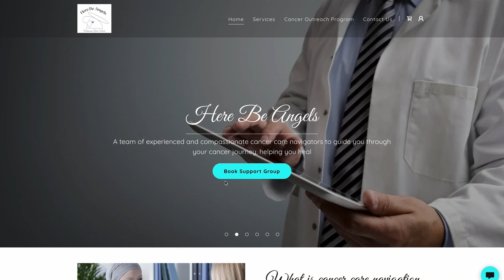Understanding Mucositis: A Side Effect from Cancer Treatment | Symptoms, Management, & Home Remedies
In this informative video, we delve into the topic of mucositis, an inflammation of the mucosal membrane that can occur as a side effect of cancer treatment. Join us as we explore the various aspects of mucositis, including its symptoms, presentation, and management.

Mucositis can affect the entire lining of the tube running from your mouth to anus, making it uncomfortable and challenging for patients. The visible signs can include redness, ulcers, and sores in the mouth, while the intestinal areas may be characterized by pain. As a result, eating and drinking may become difficult, leading to nutrition and hydration problems.

This video explains that the rapid growth of mucosal membrane cells makes them highly susceptible to cancer treatments like radiation therapy and chemotherapy. We also shed light on the healing process, exploring why small cuts inside the mouth may heal faster than external wounds on the skin.

The most common symptom of mucositis is pain, which can progress to the formation of ulcers that may bleed. Eating becomes increasingly uncomfortable, and swallowing even liquids can become impossible in advanced stages. The World Health Organization categorizes mucositis into four grades, ranging from mild discomfort to the inability to consume any nutrition orally.

To alleviate the discomfort and manage mucositis, we discuss several approaches. These include using gentle toothbrushes or gauze to clean the teeth and mouth, avoiding alcohol-based mouthwashes, and introducing a homemade mouthwash solution made of water, salt, and sodium bicarbonate. This mixture can be used frequently and safely, providing relief and aiding in the healing process.

While localized treatments like radiation therapy can cause sore mouths, mucositis is more commonly associated with chemotherapy. We emphasize the importance of maintaining proper nutrition and hydration, as they significantly influence the healing process. Additionally, we touch on the challenges of managing mucositis in deeper areas of the body and highlight the need for systemic treatments prescribed by medical professionals.

Although mucositis typically resolves quickly after cancer treatment ends, it is crucial to report any worsening symptoms that hinder eating or drinking. Timely intervention and appropriate pain management can effectively address mucositis, preventing it from escalating.

We are here to empower you with knowledge and support you on your journey.